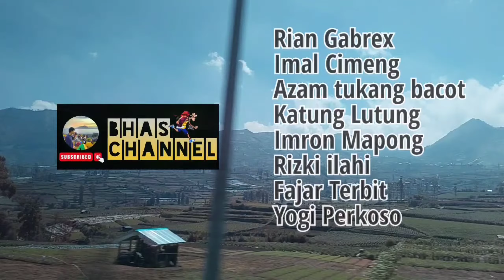Wonosobo, Dieng I Surga di Jawa Tengah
Wonosobo, Dieng merupakan sebuah keindahan nyata yang berada dijawa tengah , letak yang sangat strategis di pulau jawa dengan beragam keindahannya menjadikan wonosobo surga bagi para traveller .
Wonosobo, Dieng itu sendiri banyak sekali tempat wisata yang sangat rekomend untuk dapat kita kunjungi .
wonosobo, Dieng sangat terkenal dimata traveller dengan wisatanya .
Banyak sekali wisata wonosobo, Dieng yang begitu populer , baik itu dieng , datarang tinggi dieng , telaga warna ,  candi arjuna , kawah sikidang , negeri diatas awan , dan bukit sikunir dan juga gunung prau.
dan dieng ataupun wonosobo, Dieng menjadikan tempat yang sangat ditunggu bagi para traveller untuk mengisi waktu liburan mereka.